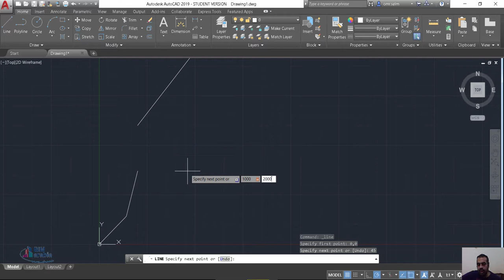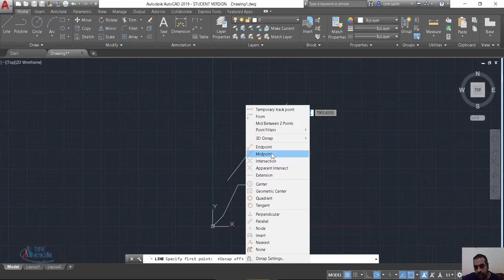autocad line رسم خط